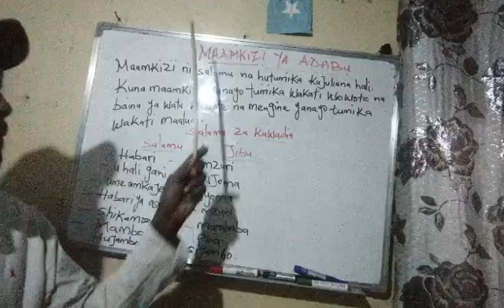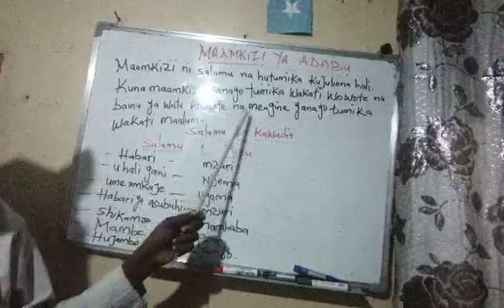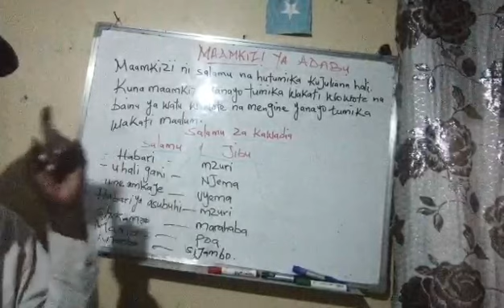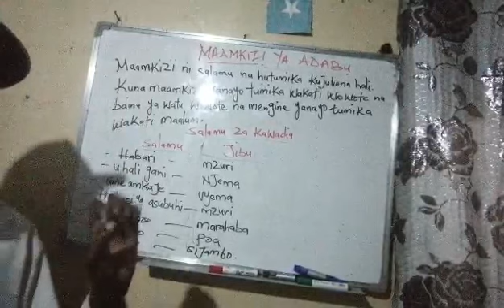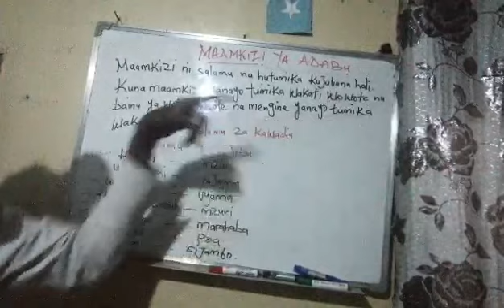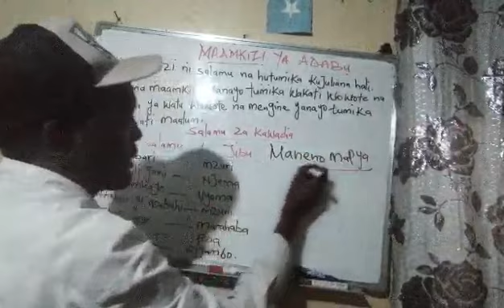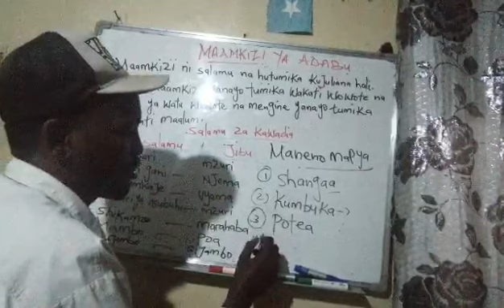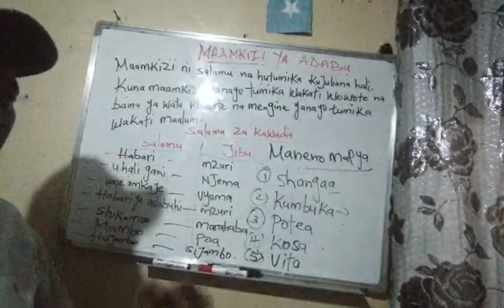Salaamaha luuqada sawaxiliga